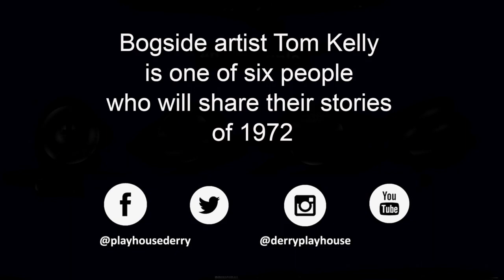‘Anything Can Happen 1972: Voices from the heart of the Troubles’- Bogside artist Tom Kelly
🎥🎞️ Bogside artist Tom Kelly is one of six people who will share their stories of 1972 in a new play, ‘Anything Can Happen 1972: Voices from the heart of the Troubles’.

Here he gives his fellow cast and crew a tour of the Bogside murals ahead of the show, which will be broadcast live from across our social channels from 16 to 19 September every night at 8pm.

As part of the production, those who have lost people in the Troubles, due to Covid-19, or in any circumstance, are invited to contribute to Anything Can Happen 1972. They can send objects or photographs of significance or importance to them, to be placed on the empty chairs in our theatre. This act is so that the chairs have, other than absence, something very significant and important on them, to be lit by theatre lights in an act echoing Seamus Heaney’s famous work Mossbawn: Two Poems in Dedication, in which he describes ‘a sunlit absence’.